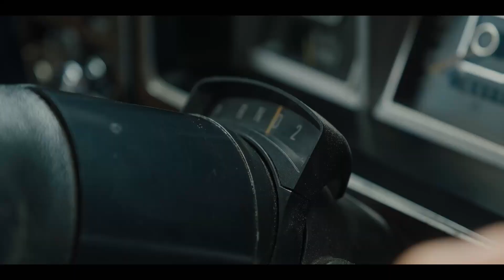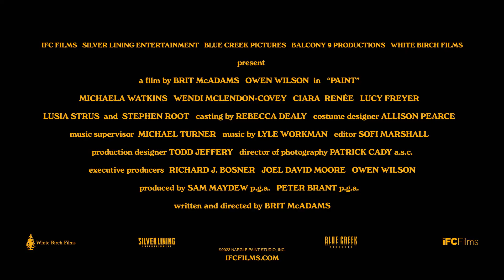Paint Official Trailer (2023) | CinemaxNG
Check out Paint Official Trailer starring Owen Wilson, Stephen Root, and Wendi McLendon-Covey!

Starring: Aidan T.K. Baker, Chris Gaunt, Ciara Renée, Crystal Tweed, Denny Dillon, Elizabeth Loyacano, Evander Duck Jr., Lucy Freyer, Lusia Strus, Lynda Suarez, Michael Pemberton, Michaela Watkins, Owen Wilson, Rob Figueroa, Ryan Czerwonko, Stephen Root, Wendi McLendon-Covey, Will Blagrove
Directed By: Brit McAdams
Overview: Paint is an upcoming American independent comedy film written and directed by Brit McAdams. In Paint, Owen Wilson portrays Carl Nargle, Vermont's #1 public television painter who is convinced he has it all: a signature perm, custom van, and fans hanging on his every stroke until a younger, better artist steals everything (and everyone) Carl loves.